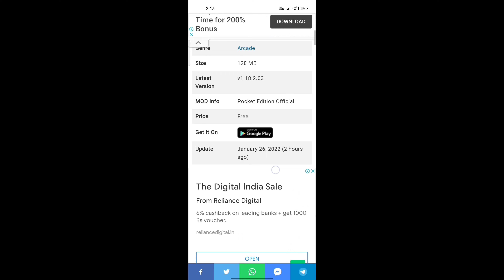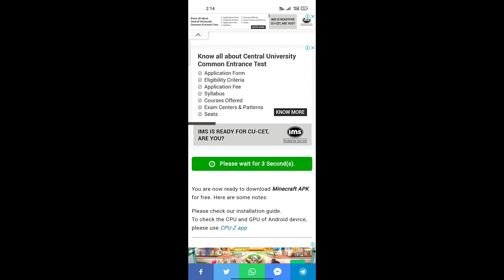How to download Minecraft Free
You want which game text me.